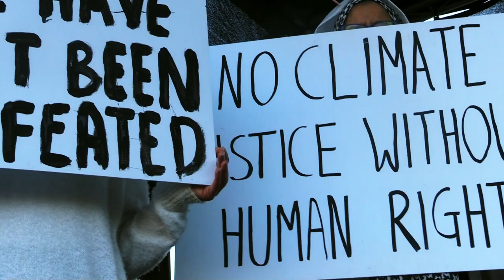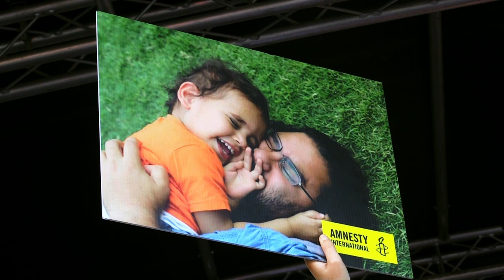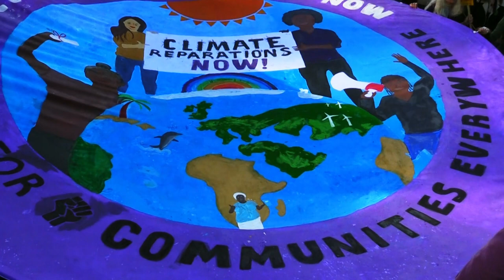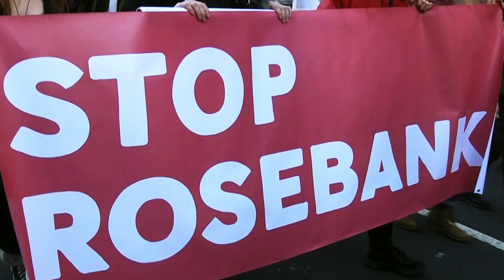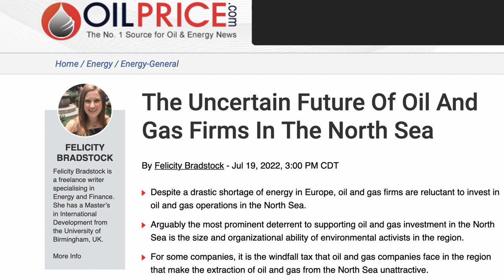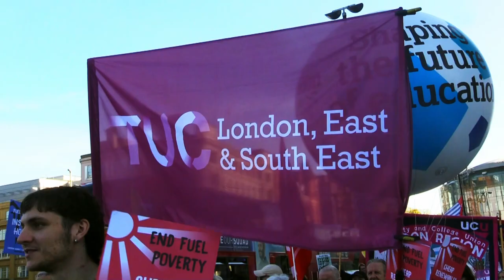COP27: London march demands climate reparations and release of political prisoners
The global day of action during the COP27 climate talks saw marches all over the world, with over 40 in Britain and Ireland - something that is impossible to do in Egypt, where the talks are taking place under one of the most tyrannical regimes in the world.

The London demo was dominated by calls to release all political prisoners in Egypt, including Alaa Abd El-Fatah - on hunger strike for over 200 days, he has refused water since the start of COP27 and no-one knows if he is still alive.

The main demand this year has been for climate reparations from the rich countries who are responsible for the damage to the climate, to those who have caused least damage yet are suffering most - such as Pakistan, where 33 million people have been impacted by the recent floods, 12 million of whom are now homeless.

But it's also clear that the fossil fuel industry are scared of a growing militant climate justice movement, with firms reluctant to invest in new oil and gas projects. We know the COP process won't deliver anything - it's up to us to join together and change everything ourselves.